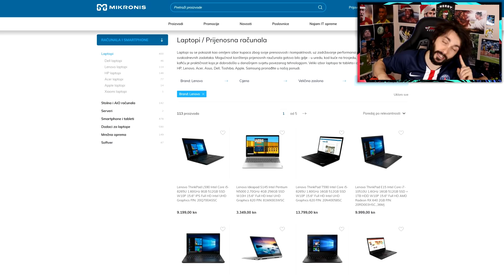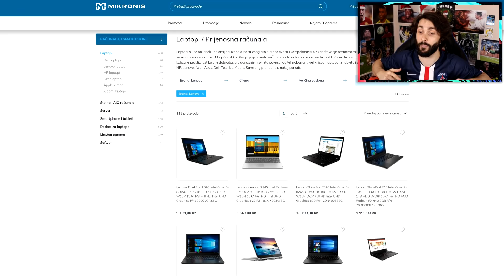KOCKA DRAFT CHALLENGE! FIFA 20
POŠTANSKI PRETINAC:
IVAN RADO
PP326
31103 OSIJEK
HRVATSKA